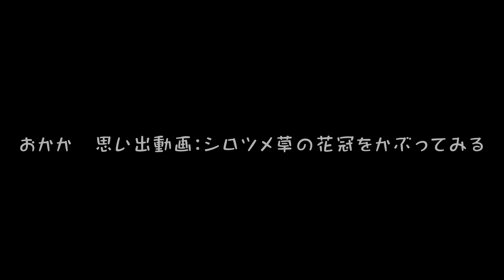おかか思い出動画：シロツメ草の花冠をかぶる【フレンチブルドッグのおかか】094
今回はおかか家では毎年恒例になりつつある、シロツメ草の花冠をかぶるってやつです。

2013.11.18生まれ、5歳のクリームの女の子です。

Okapi焙煎所としてクリエイター活動していますが、こちらのチャンネルではありのままのおかか、おかか家をゆるゆるダラダラ流していきます。ｗ

たまーにスペシャルなムービーも作るかもしれませんが、基本撮りっぱなしであまり凝った編集もせず、そのままを流すつもりです。

よかったら見ていってくださいませ。

Okapi焙煎所というクリエイターネームで活動しています。
コーヒーが好きすぎて自家焙煎までやり始めるほどのめりこみ、
だいたいそんな感じでなんにでも興味をもって深く掘り下げてしまう性格なので超がつくほど多趣味に。
もともと小さいころから写真を撮るのが好きで親父のカメラを勝手に使って撮ったりしてましたが、
本格的に一眼レフで写真を撮り始め、フレンチブルドッグのおかかを飼い始めてからは
犬や動物、その飼い主さんなどたくさんの被写体に出会って撮らせていただきました。
ここ数年は企業PRのムービー依頼や雑誌でのスチルカメラマン活動、モデルさんのスチル撮影、
アーティスト写真撮影、youtubeアーティストさんのミュージックビデオ制作など行わせていただいてます。
「あたりまえの日常を特別な瞬間に」をコンセプトに活動しています。
これまでの作品はホームページでもご覧いただけますし、ご依頼のご相談も受け付けています。